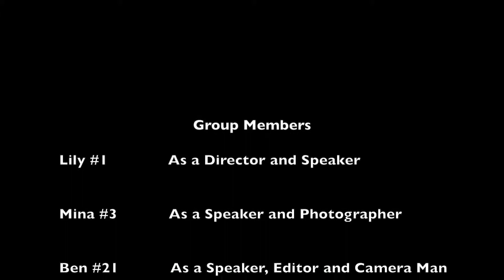Have you ever wonder ???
This video I made by Lily #1, Mina #3, Ben #21, Siwat #31, Pu_Khao #33